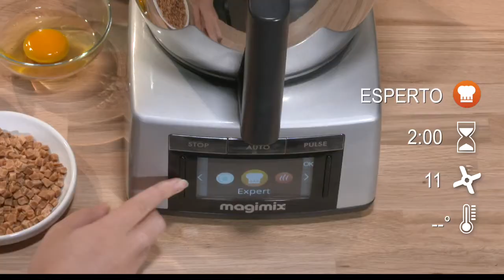Cookies alle pepite di cioccolato - Ricetta Cook Expert Magimix IT